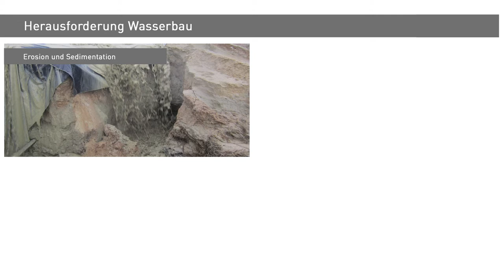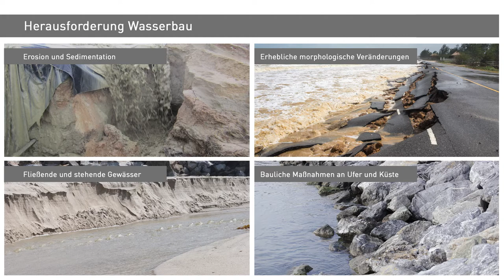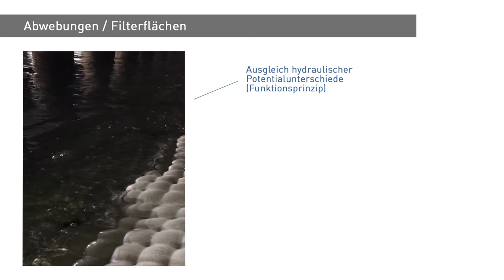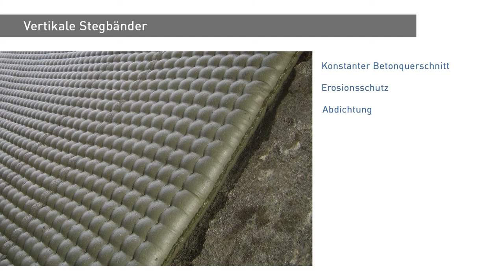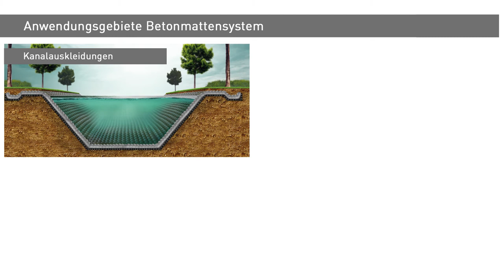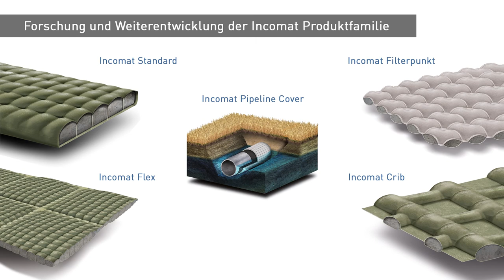VideoCast | Geosynthetische Betonmatte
Lassen Sie sich von einem HUESKER Wasserbau-Ingenieur in fünf Minuten die Anwendung und das System der geotextilen Betonmatte erklären. Mit ihr können auf dem neusten Stand der Technik Oberflächenabdichtungen und Erosiosnschutz ohne aufwändige Schalungsarbeiten im Wasserbau vorgenommen werden. Die Betonmatten lassen sich einfach auf unebenen Untergründen, auf Böschungen und bei anspruchsvollen Geometrien installieren. Sogar eine Unterwasserinstallation ist schnell und unkompliziert möglich.